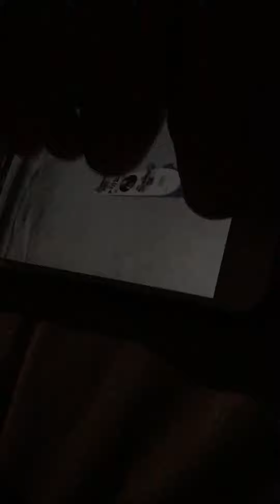Chơi fingerboard bằng ngón chân